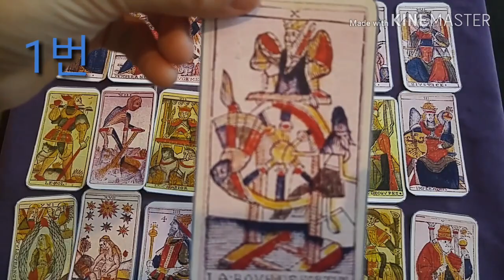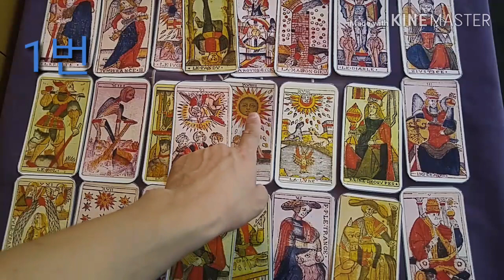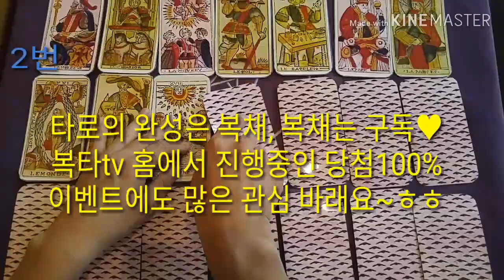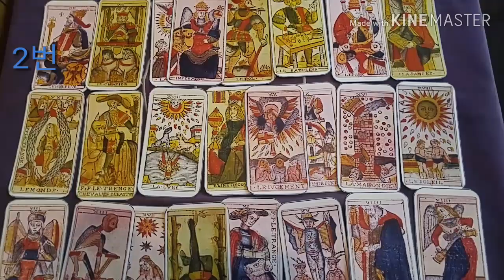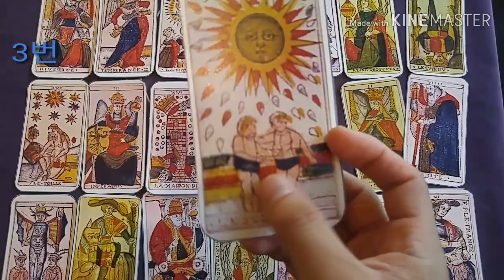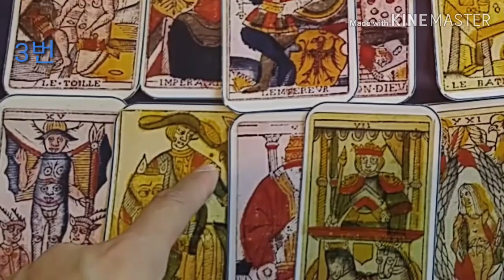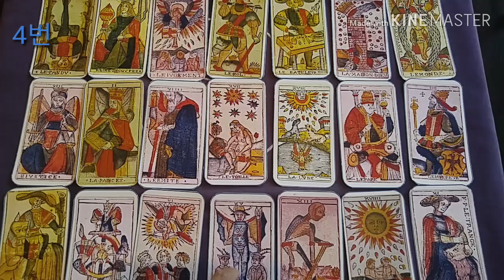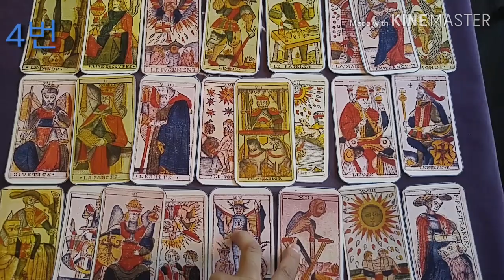[복타tv]★타로. 전남친 후폭풍 3탄!! 나의 뉴페 유무를 의심하는 전남친. 그것은 집착or질투?? 타로(占)로 속시원히 알아보아요. 궁금증 해결 👍👍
(1)번 선택 00:32
(2)번 선택 09:21
(3)번 선택 18:09
(4)번 선택 26:46
★전남친 후폭풍 3탄!! 나의 뉴페 유무를 의심하는 전남친. 그것은 집착or질투??

               구독 🙏🏻

  -복타 올림